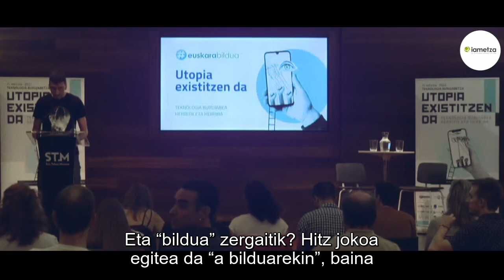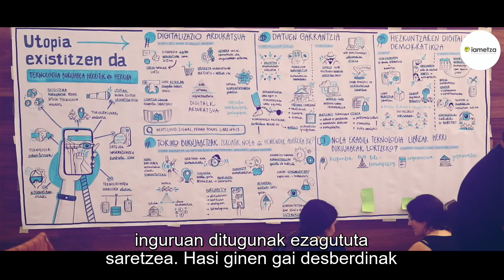“Utopiak balio du, behintzat bidea egiteko"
EUSKARABILDUAren aurtengo edizioak eman digu lerroburua, baina beste gai asko jorratu ditugu Indeus Elkarrizketa honetan Elisabeth Pombo, Iametza Interaktiboaren kudeatzailearekin.

INDEUS, Industriaren Euskal Plataforma industrian euskara bultzatzeko sortu zen eta euskararen presentzia areagotuz, euskal enpresen lehiakortasunaren euskarri izatea du helburu.  Gerturatu webgunera INDEUS ezagutzeko.